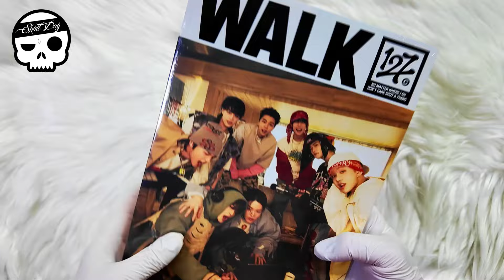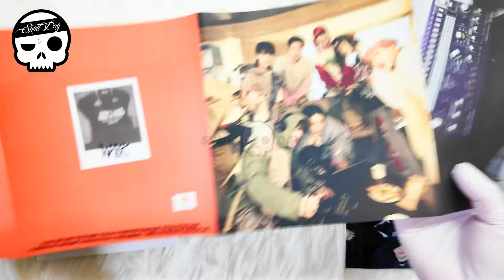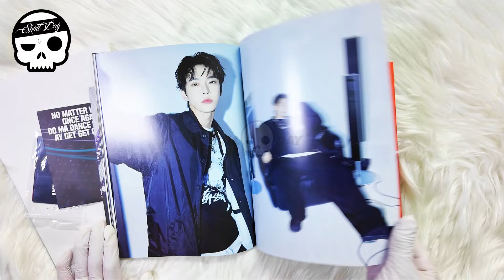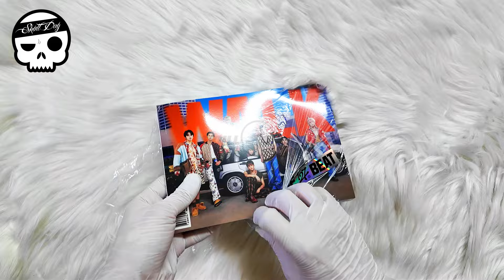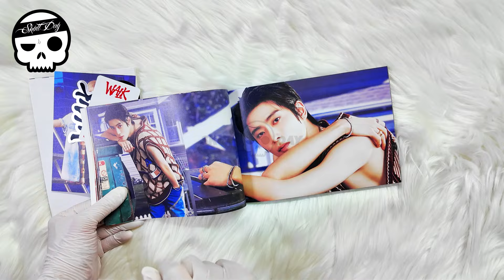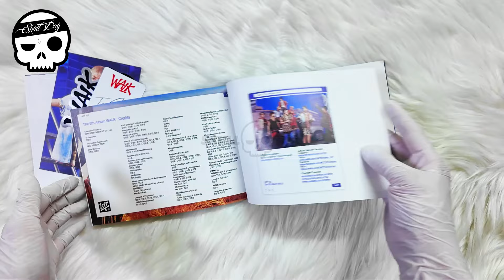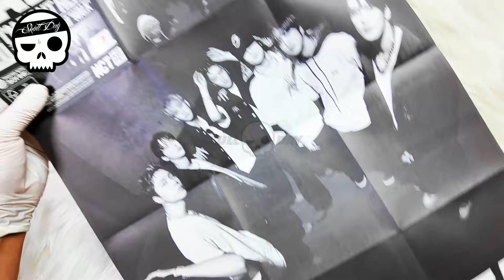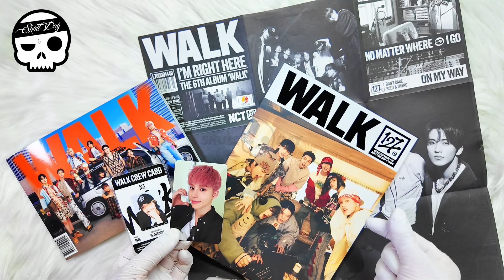⭐️UNBOXING NCT127 - WALK (삐그덕)⭐️6th Album Reaction (Walk, Podcast,Poster) 엔시티127 삐그덕 정규6집 워크 언박싱